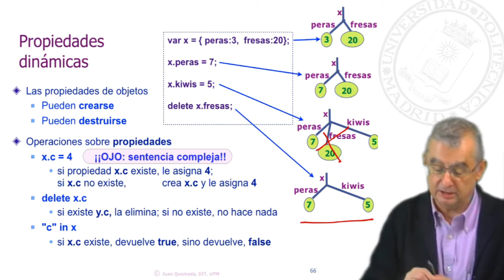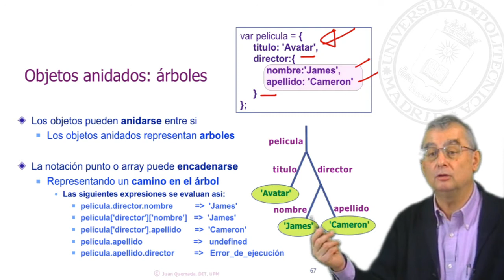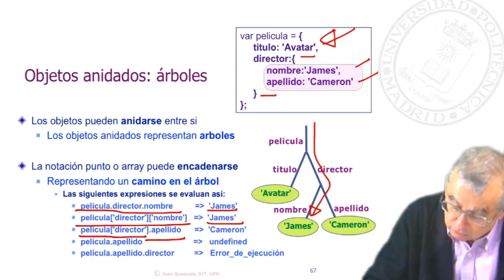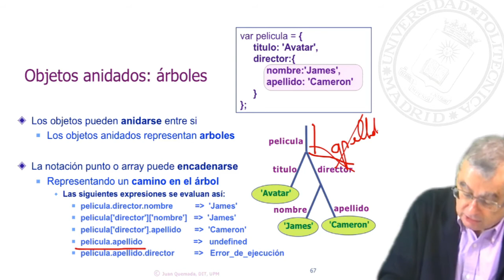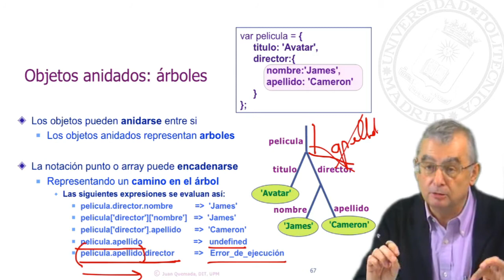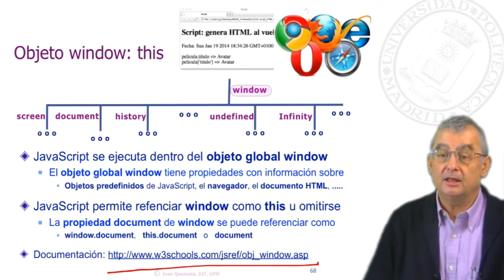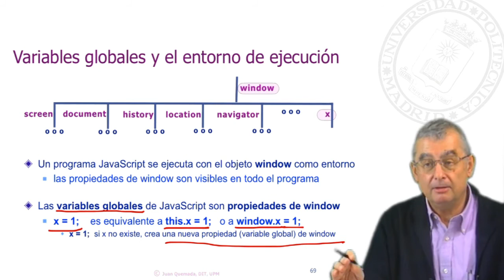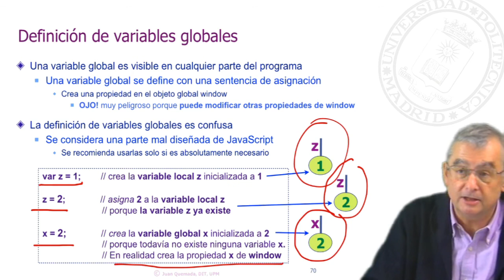2nd Edition - Tema 4.4 - Características avanzadas de Objetos JavaScript